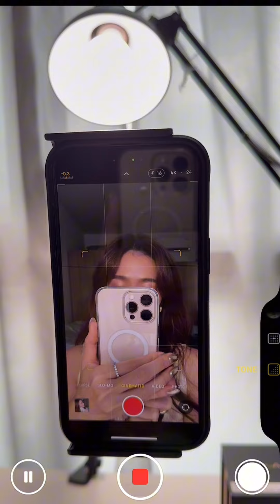พามายลโฉม IPHONE 16 PRO MAX สี DESERT TITANIUM กันค๊าาาา 😍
- กล้องหลัก 48MP ถ่ายได้ชัดขึ้นทั้งถ่าย 1x 2x และ กล้อง wide
- ปุ่ม Camera Control ใหม่ ถ่ายรูปง่ายและสะดวกขึ้น
- มี Photographic Style แบบใหม่ มีครบทุกมู้ด ทุกสกินโทนที่ชอบ!
- ถ่ายวิดีโอได้สูงสุด 4K/120fps อันนี้เดี๋ยวขอไปลองถ่ายจริงจังมาให้ดูอีกทีก่อน
- เพิ่มเติม Pro ปีนี้ไม่ต้อง MAX ก็มี 5X ซึ่ง…ถ่ายมันส์มากๆ ในคอนเสิร์ตก็ถ่ายชัดด้วย แกต้องไปลอง